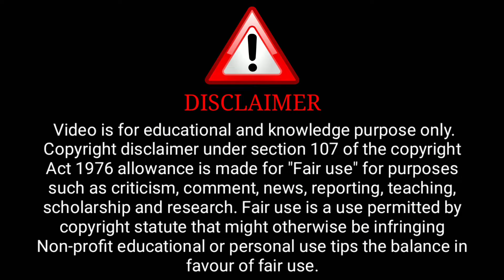Palangtog Caretaker 2 Episode 2 | Ullu Web Series | Ullu Hot Aunty | Review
( Ullu Aap)

ˍˍˍˍˍˍˍˍˍˍˍˍˍˍˍˍˍˍˍˍˍˍˍˍˍˍˍˍˍˍˍˍˍˍˍˍˍˍˍˍˍˍˍˍˍˍˍˍˍˍˍˍˍˍˍˍˍˍˍˍˍˍˍˍˍˍˍˍˍˍˍˍˍˍˍˍˍˍˍˍˍˍˍˍˍˍˍˍˍˍˍˍˍˍˍˍˍˍˍˍˍˍˍˍˍˍˍˍ